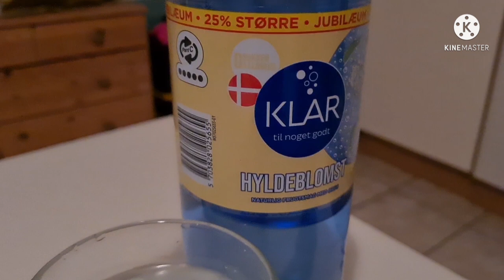NAG ALALA KAY MR. PLUS STORM IN DENMARK - JESSA LIBS LIFE IN DENMARK